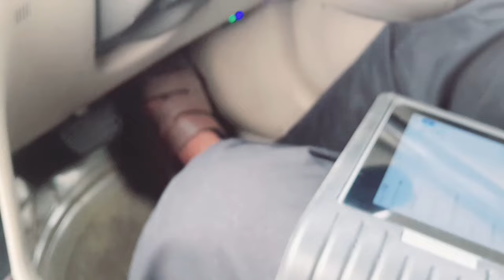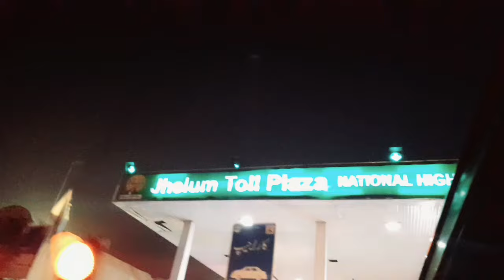Pakistani busy mom routine ||going to back home ||Morning to Evening routine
"Hi, Assalamu Alaikum. I am sharing this video with you all. I hope it will be helpful for you. I have put a lot of effort into it and shared it with you all. By using it, you can save money and time. It's possible that it will help you a lot. It gives me a lot of courage to make better videos for you all. Thank you so much."

your queries;

Dailyroutinewithmybaby#dailyroutine diaperchange changesdaiper pakistanimomroutine pakistanimomroutine #baby

daiper video video..

Pakistani hot vlog
bhabhi vlog
cleaning vlog new
cleaning vlogs
desi aunty vlog
desi aunty vlogs
New vlog video
Vlog video
Vlog pakistani couple
Daily Vlog video
Daily vlogger
daily vlogs pakistan
Daily vlogs
Hindi vlog
urdu vlog
family vlog
Pakistani vlogs
Desi vlog
bhabhi vlog
housewife vlog
Funny couple
aunty vlog
desi aunty vlog
bhabhi aunty vilog
married aunty vilog
Pakistani aunty vilog
sute vlog
Pakistani House wife home cleaning vlog
desi cleaning vlog pakistan
Pakistani House wife home desi cleaning
suit cleaning vlog
desi suit cleaning vlog mishi
night vlog
House cleaning vlogger
Pakistani suit desi cleaning vlog
desi hot village vlog
desi ht vlogs
desi suit vlog
desi wife cleaning
desi wife night cleaning
desi wife vlog
desi wife vlogs
aunty vlog
bedroom cleaning vlog new
hot vlog cleaning
hot suit vlog cleaning
Pakistani aunty housewife vlog
house cleaning vlog
Pakistani mom washing clothes by hand
Pakistani House wife vlog home
desi vlog
desi cleaning vlog indian
Pakistani House wife home desi cleavage
sout cleaning vlog
desi suit vlog maha
Pakistani house wife home vlog hot suit
Apny Bedroom Ki Safai Ki | Daily Home Workout | Pakistani Village Women Work